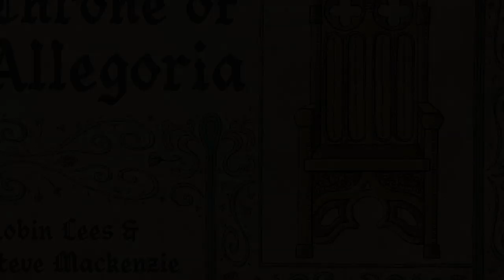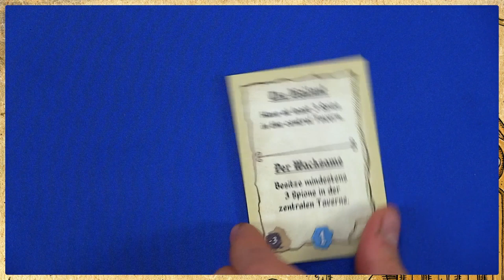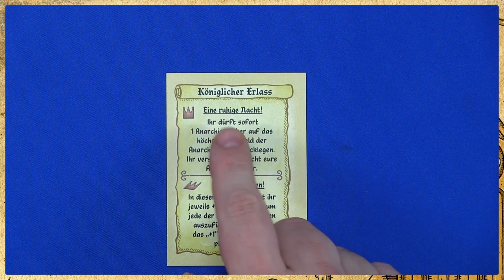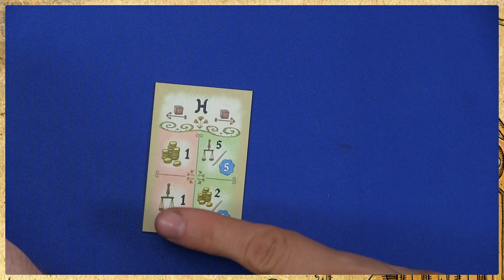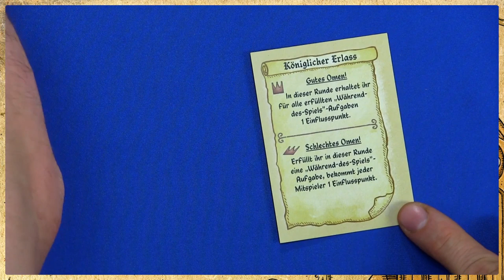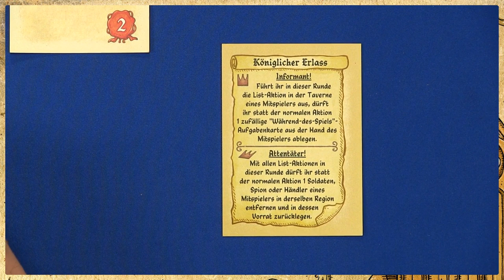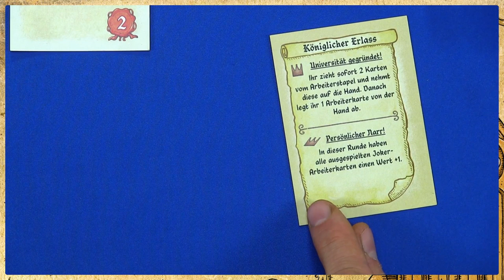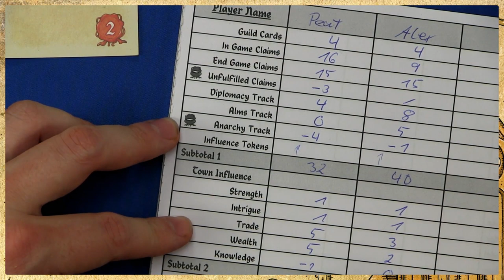Throne of Allegoria - Brettspiel - Let's Play Preview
Alex & Peat stellen euch einen neuen Titel von Spielworxx vor. Throne of Allegoria seht ihr hier noch als Prototypen, die Spielmechaniken und Regeln sind jedoch schon final.
könnt ihr das Spiel bereits vorbestellen. Bis zum 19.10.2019 spart ihr dabei auch die Versandkosten.

Im Lande Allegoria liegt Königin Gwendoline auf dem Sterbebett. Ohne leiblichen Thronfolger ruht der Frieden in ihrem Königreich auf des Schwertes Schneide. Vier hochangesehene Häuser konkurrieren darum, die kränkliche Monarchin zu ersetzen und den Thron von Allegoria zu beanspruchen.
Ansehen muss verdient werden, Einfluss ist nur schwer zu gewinnen. Macht ist vergänglich.
In Throne of Allegoria übernehmen die Spieler die Rollen von Adeligen im Königreich von Allegoria. Sie konkurrieren darum, der nächste Monarch zu werden und sich als würdig zu erweisen, den Thron zu besteigen. Sie werden durch vier mächtige Häuser des Reiches unterstützt: Roselie, das Haus der Rosen; Culver-Lux, das Haus der Federn; Antares, das Haus des Sturms sowie Umbral, das Haus der Schatten.
Die Spieler setzen in dieser Fabel um Verschwiegenheit und Vorherrschaft die ansässigen Arbeiter bestmöglich ein, um ihre Ansprüche anzumelden.

Für dieses Video stand uns ein Prototyp zur Verfügung.